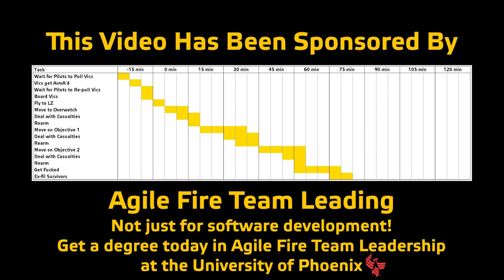Cache Out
From co-op on Sahrani on 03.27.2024.

Once again we tackle ShackTac's greatest enemy: the cache.